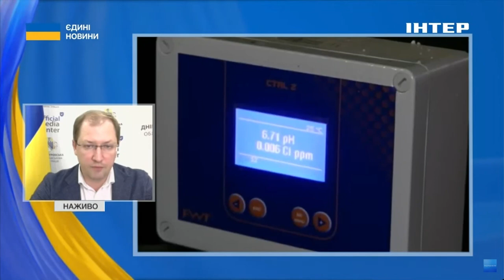♻️ПЕРЕВІРКИ ЩОДО ЕКОЛОГІЧНОЇ СИТУАЦІЇ НА ДНІПРОПЕТРОВЩИНІ // Руслан Стрілець розповів результати